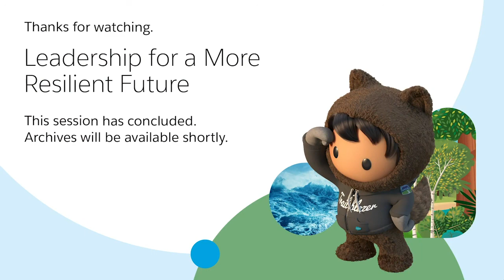Leadership For A More Resilient Future | Salesforce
Join us in conversation with very special guests Mellody Hobson and Doug Peterson as they sit down with Mark Hawkins to share practical suggestions, considerations, and best practices to help us lead in this new normal. We’ll give you a better understanding about how investing in sustainability practices now can help reboot our economy, quicker and more efficiently. So let’s come together, even if it’s virtually, and get on the path to a new, more resilient, more inclusive economy.